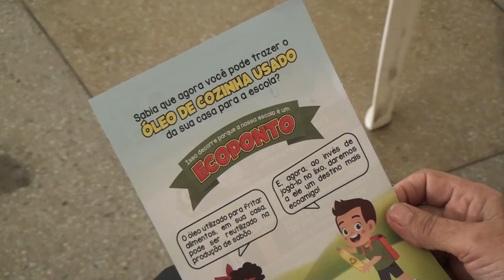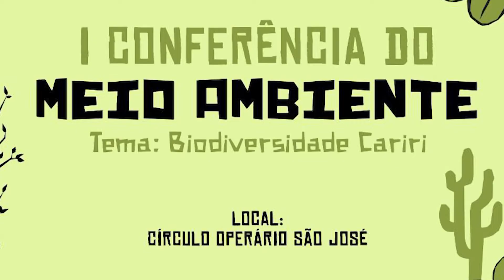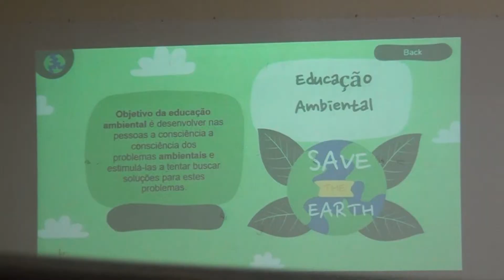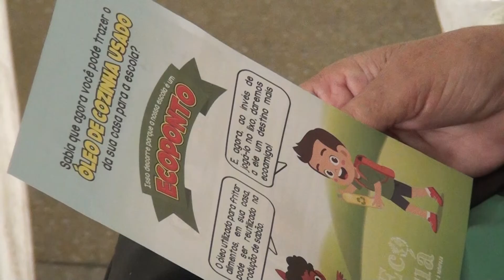Instituto Monsenhor Murilo realiza I Conferência do Meio Ambiente